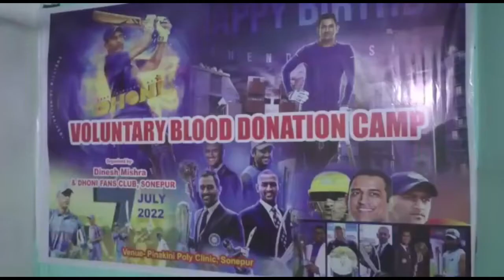Subarnapur : ଧୋନି ଫେନ୍ସ କ୍ଲବ୍ ତରଫରୁ ଧୋନିଙ୍କ ଜନ୍ମ ଦିନରେ ରକ୍ତ ଦାନ ଶିବିର//BTV odia//